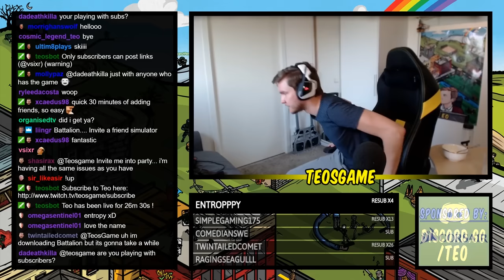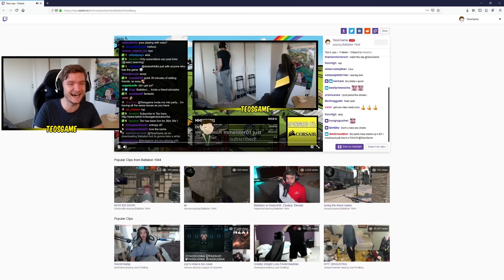TEO'S BEST OF 2019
After 1400 videos, it's time for another Best of 100! Please enjoy!

Editor: Teo